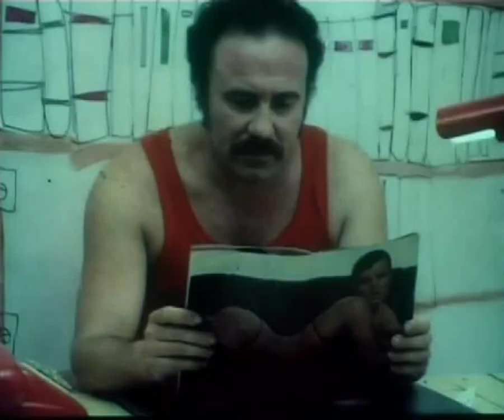VÁZQUEZ en el cine (y 2)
Manuel Vázquez, el mítico dibujante de tebeos (Anacleto, Hermanas Gilda, Angelito, Tío Vázquez, etc, etc) interpreta a Walt Disney/Walter Lanz en el film de animación "Historias de amor y masacre" (Já, 1979).